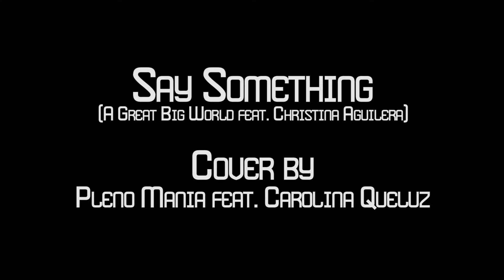Say Something (A Great Big World ft. Christina Aguilera) - Cover by Pleno Mania ft. Carolina Queluz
Olá pessoal! Espero que gostem do vídeo! Se gostarem, não se esqueçam de deixar o vosso LIKE, PARTILHAR E SUBSCREVER!!